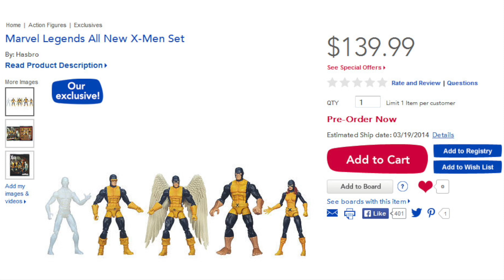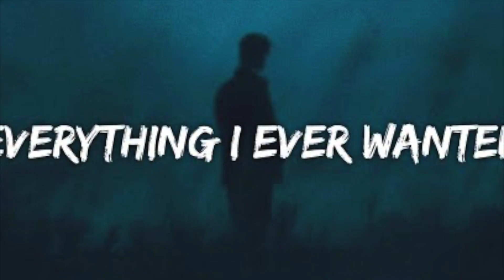I Think I'm Done Collecting Marvel Legends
Are you a Toy Collector?
When do you think you'll be done?
Will your collection ever be complete?

In today's video, we take a look at why I believe I am done Collecting Marvel Legends.